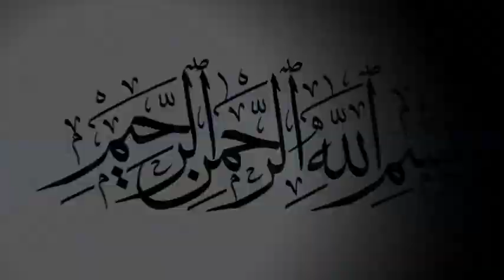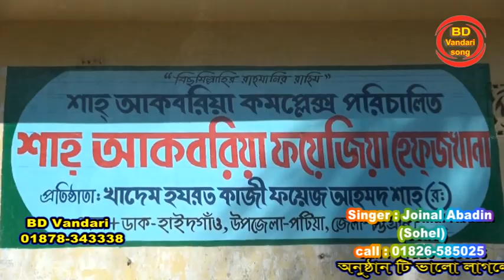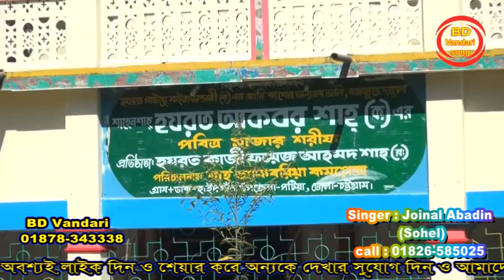কষ্টের গাথা মালা _ভান্ডারী শিল্পী সোহেল _আকবর শাহ্ শানে নতুন গান_ Koster Gatha Mala _BD Vandari Song